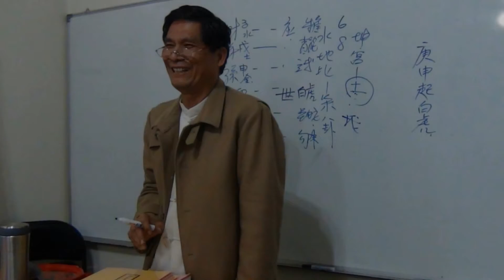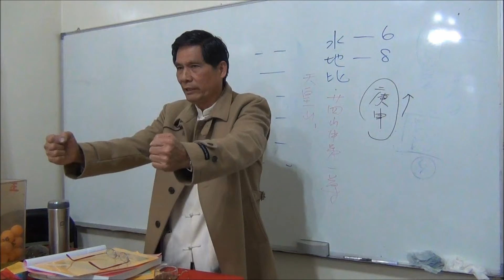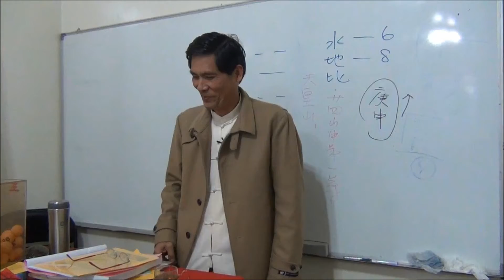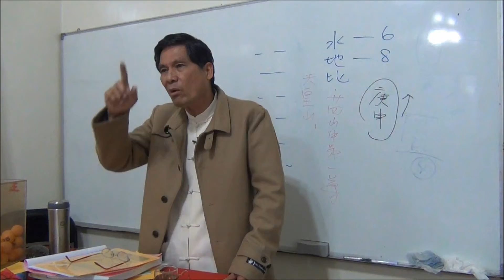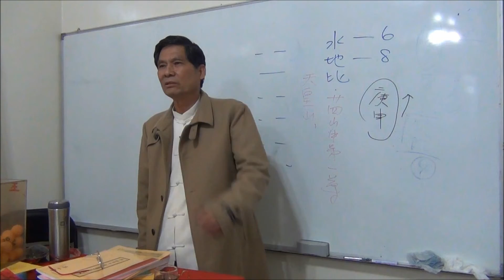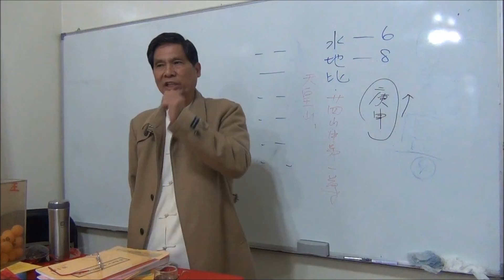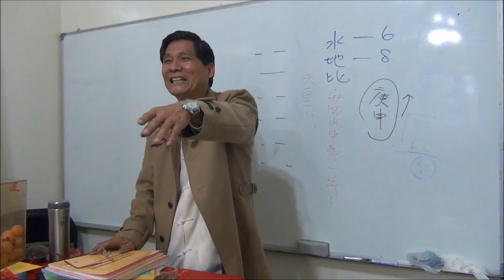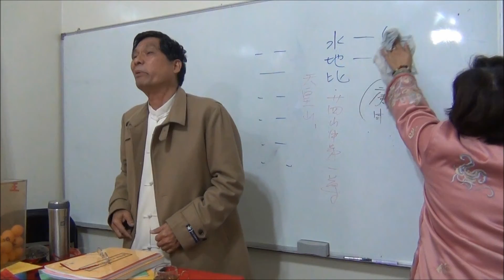田開文老師(易經大師)-3火太極-台俊子